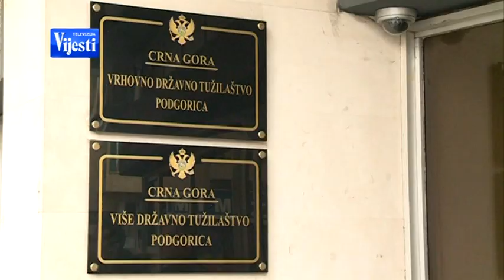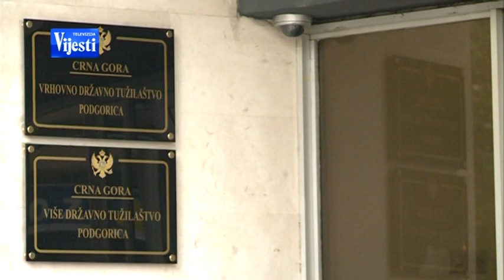TICIC 010514 - TV VIJESTI